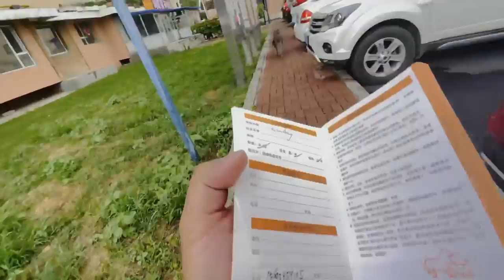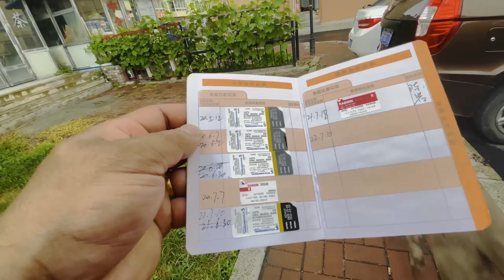Vaccination of my Weimaraner 🐕🐕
It is my pet dog Rudy. He is over a year old, fully vaccinated. He is my fifth pet and I want to vlog few things on him for my own memories and for you to give tiny information on pet. Also I want to give a bit hint about how I keep my pet in China. I hope you guys like it as well. chinavlog This is Nepalese In China. I do China Vlogs on my China Life. I hope you guys like it as well.
Thanks !
Nepalese In China
Nepalese In China